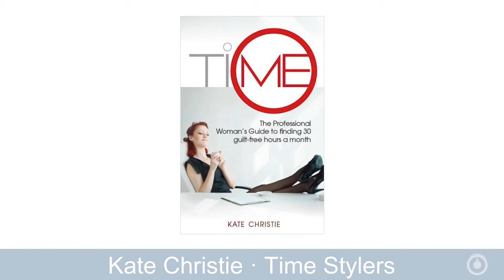Time Management Expert Kate Christie - 300% business growth in 12 months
An established business goes to the next level after completing the 5Ps KPI method.